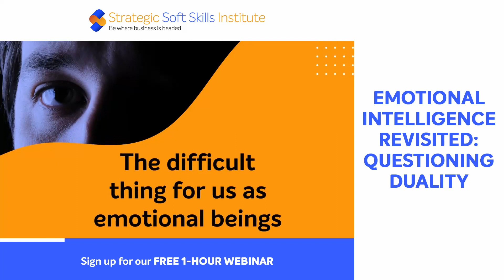Emotional Intelligence Revisited: Questioning Duality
Duality is defined as the instance of contrast or opposition between two concepts.

Life and death is a form of duality that is one of the most thought-about concepts.

Ask yourself, how does the duality of life and death force each of us to think about the experience of feeling energy?